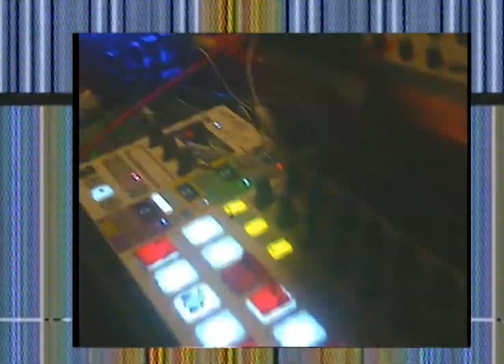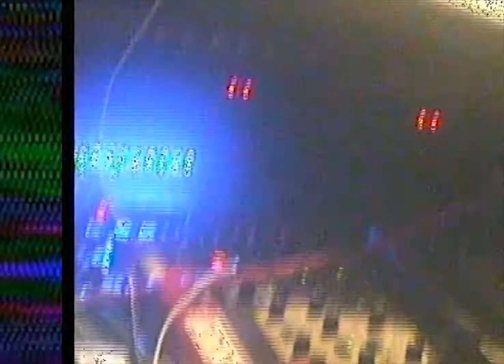Ste Spandex & Coach Jeets - Another Time Another Place